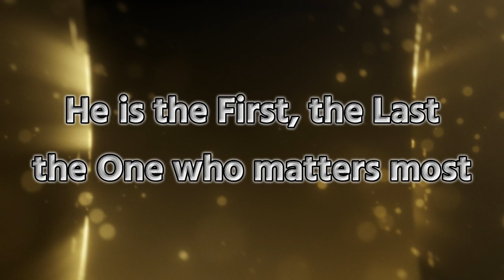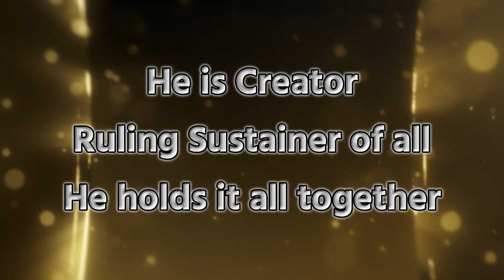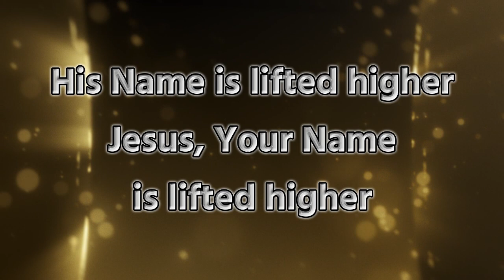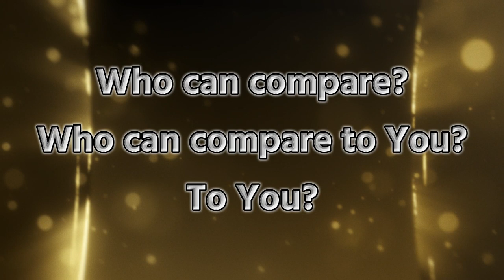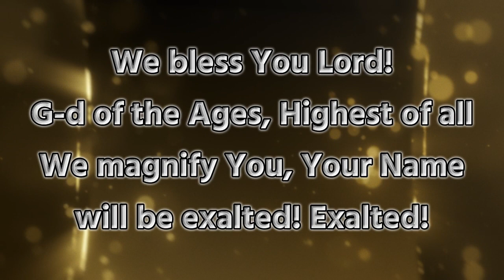G-d Of The Ages lyric video by Renew Worship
Song: G-d Of The Ages
Artists: Renew Worship
Album: Renew Worship
Released: 2018
Uploaded by Olive Tree Community Spokane for use in live & online worship services.

Olive Tree Community Spokane (OTC) is a Torah-honoring, Messianic congregation consisting of both Jews and Gentiles who follow Rabbi Yeshua HaMashiach, aka Jesus The Messiah.  We are striving to meet in person on the first of the month while also broadcasting from zoom for those out of the area or unable to attend in person. During the rest of the month, we broadcast exclusively from zoom.

If you would like information about joining us in either the zoom service or the live worship service, please send your name, telephone number, and email address to and we will send you the information. Be sure to check out our Facebook page of the same name, Olive Tree Community Spokane.

Search for “Messianic Joy” to find more Messianic music like this song, played around the clock! Every weekday evening at 6:00 pm (PST) you'll find a replay from the Beit Tikvah (House of Hope) radio program with Messianic Rabbi Hylan Slobodkin. We hope you'll be blessed!

Shalom!